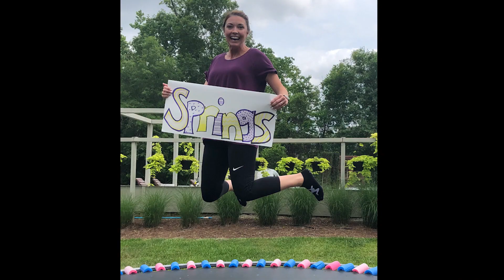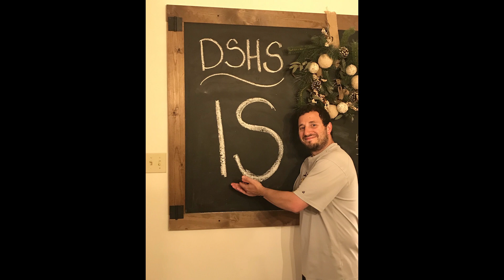Denham Springs Social Distance Spirit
Message to our students from the Denham Springs High School staff!